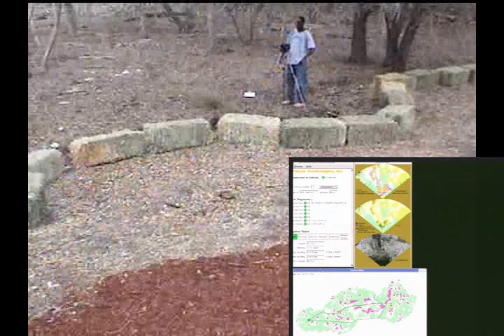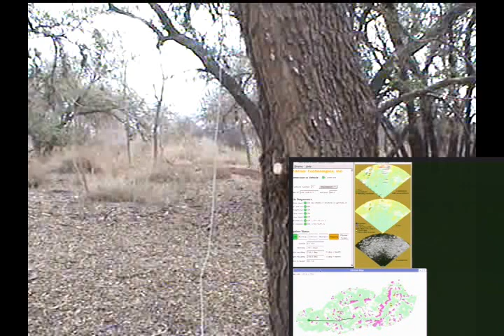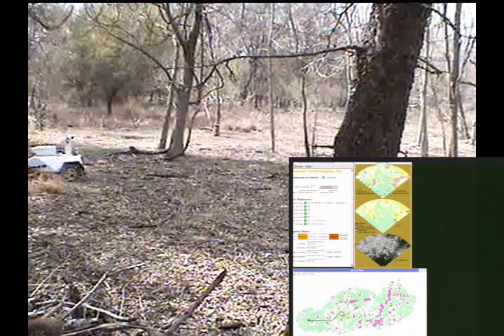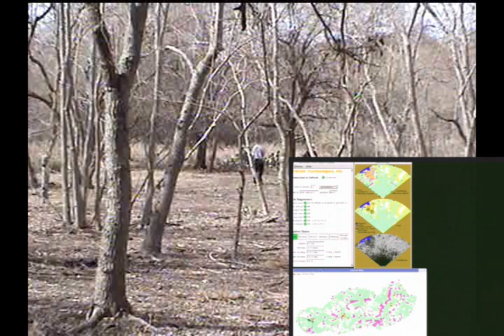lagrtest11 nsnyu run2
Early head-to-head competition between the
NYU/Netscale vs U-Penn mobile robots, as part of the DARPA-funded LAGR project.
The project ran from 2005 to 2009.